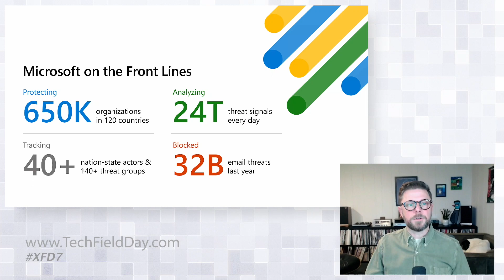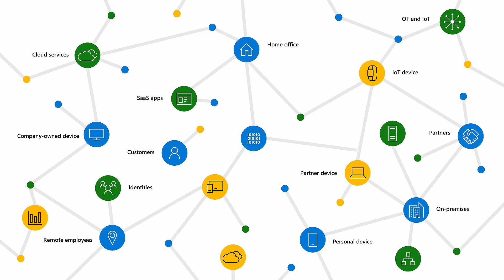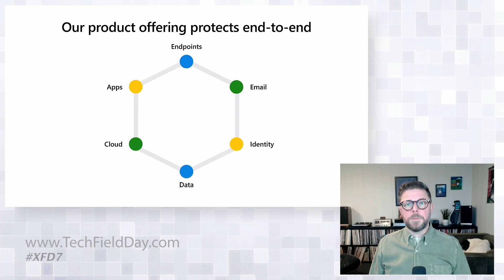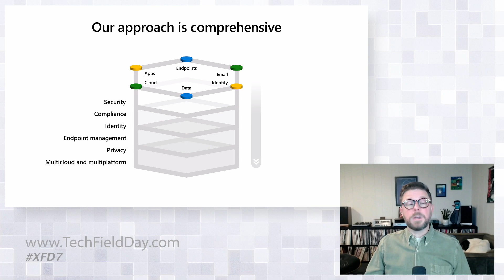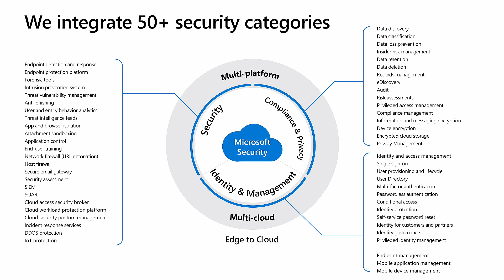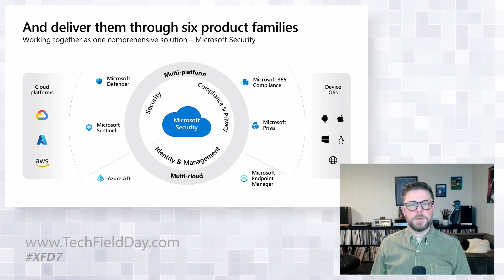Microsoft Security Overview with Ryan Mcgee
Microsoft Security is committed to empowering every person and every organization on the planet to achieve more by providing comprehensive protection. It brings together the capabilities of security, compliance, identity, endpoint management, and privacy, designed to work in your multicloud and multi-platform environment. Microsoft Security helps defend organizations around the world against the evolving threat and risk landscape so they can be fearless to innovate and grow.

Presented by Ryan Mcgee, Director, Product Marketing. Presented on March 23, 2022, as part of Security Field Day 7. for more information.